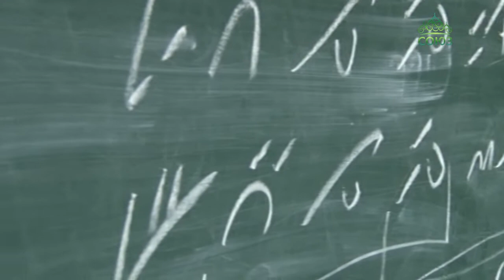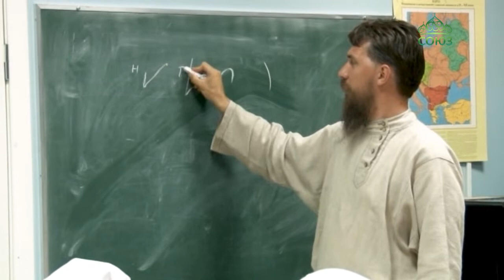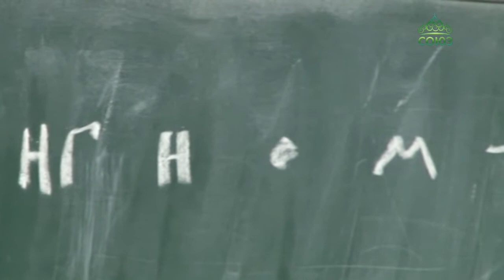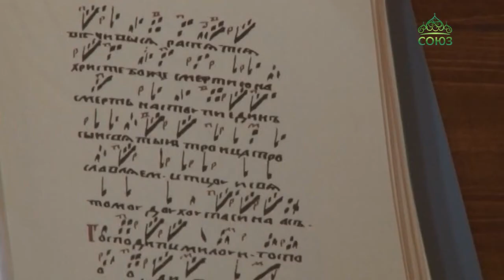В ростовском храме в честь Димитрия Донского прошел курс обучения знаменному пению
В ростовском храме в честь Димитрия Донского прошел курс обучения знаменному пению. Это пение издревле было в русских храмах, но сегодня мало кто им владеет. Между тем, оно способствует молитвенному настрою, на него отзывается русская душа.